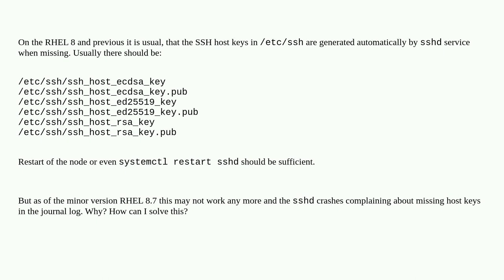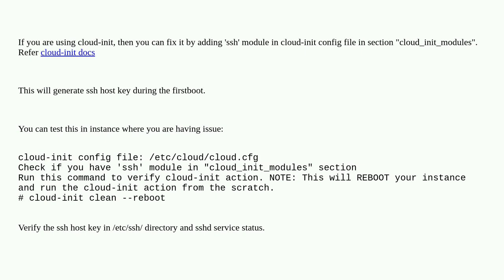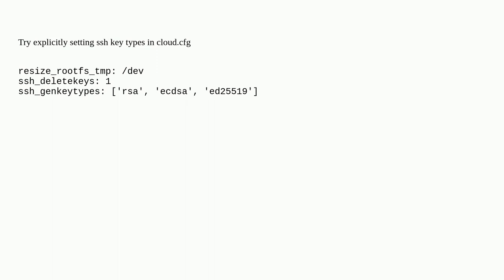Why the RHEL8 system do not generate SSH host keys automatically when missing?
A special thanks goes out to the awesome community

  rhel8 ssh cloud-init ssh-keys